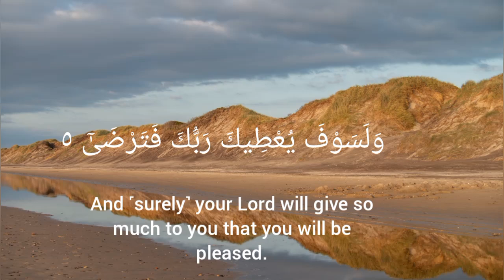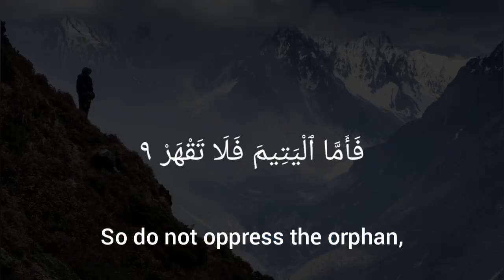Surah - Ad - Duha by Mahmud Huzaifa Full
Surah Ad Duha by mahmud huzaifa full  surah

surah ad duha beautiful recitation

Surah ad duha by mahmud Huzaifa With Arabic Text

quran
surah duha full

Collect:

Reciter:
              Mahmud Huzaifa